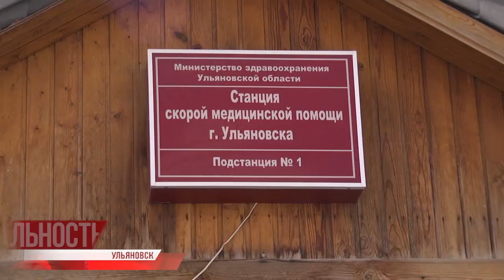Скорая помощь и коронавирус. Кто кого?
На передовой. Бригады скорой помощи первыми встречаются с проявлениями опасной инфекции - не только сегодня, но сейчас внимание к ним приковано как никогда. Накануне положительный результат на коронавирус показал тест фельдшера подстанции скорой помощи - все работники подстанции взяты под пристальное наблюдение, к счастью, у всех обследованных результаты отрицательные.

Для тех, кто до сих пор "не верит в коронавирус" - напоминание: врачи и медсёстры ежедневно борются с последствиями безответственности и несоблюдения рекомендаций специалистов, подставляя под удар свои здоровье и жизнь. О тех, кто принимает огонь на себя, следующий материал.